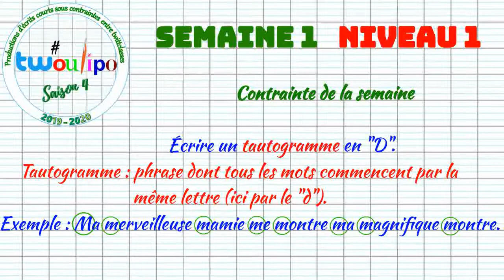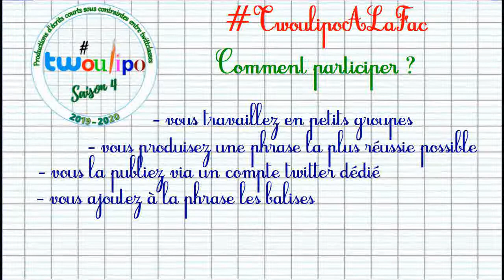Twoulipo à la fac: semaine 1 , le tautogramme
Vidéo de la première contrainte twoulipo à la fac : réaliser un tautogramme en d.